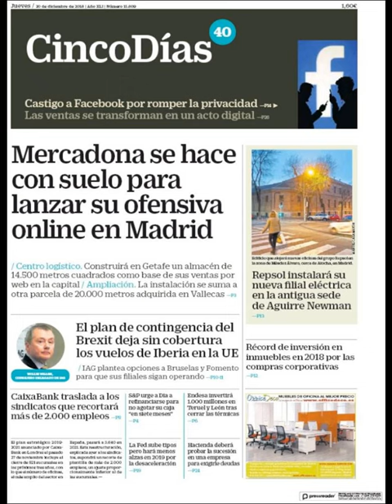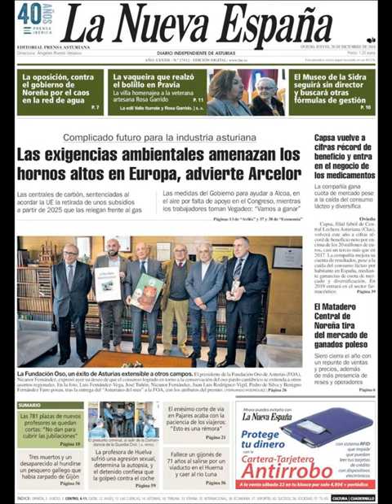Noticias Jueves 20 Diciembre 2018 Principales Portadas Diarios Periódicos España Spain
Principales Titulares de Noticias en Portadas Diarios Periódicos Españoles del Jueves 20 de Diciembre de 2018 ¿Que le Parecio este día? Politica Politicos=Crisis